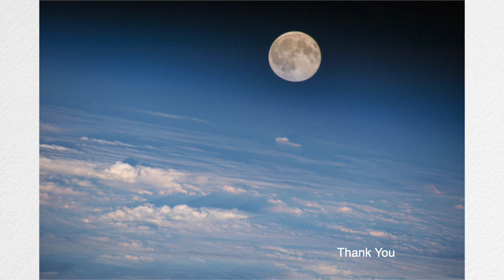Fly Me to the Moon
Bart Howard 1954.

The guitar used is a TV Jones Spectra Sonic Supreme.